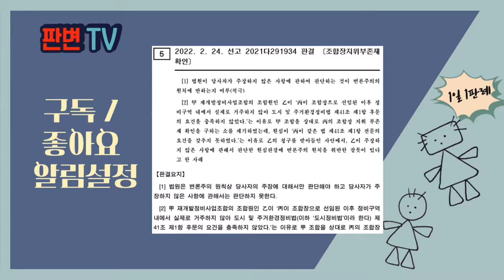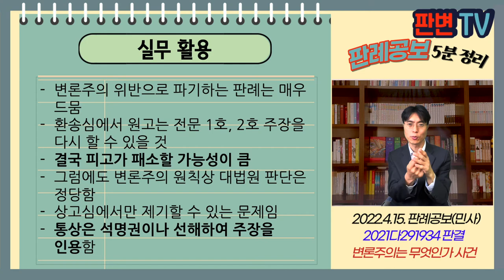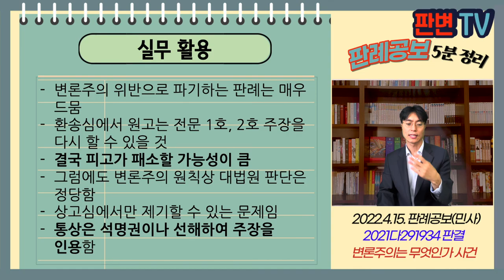변론주의는 무엇인가 사건 [22.4.15.자 판례공보(민사)]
변론주의는 무엇인가 사건
별 3개

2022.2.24. 선고 2021다291934 판결
조합장지위부존재확인

원고 조합원
피고 정비사업조합(상고인)

파기환송

피고는 정비사업조합
A는 16.7.17. 조합장으로 취임, 계속 연임
A는 19.12.26. 정비구역 내 주소로 전입신고를 함
도정법 제41조 1항 임원의 자격요건
전문 1호 정비구역내 거주자, 직전 3년동안 거주기간이 1년 이상
전문 2호 정비구역내 건물을 5년 이상 소유
후문 선임일부터 인가받을 때까지 정비구역에서 거주해야

원고는 선임일 이후 정비구역에서 거주하지 않았다는 후문 위반 주장
전문 1호, 2호 위반으로 원고 청구 인용할 수 있나?

변론주의 원칙상 당사자의 주장에 대해서만 판단해야
주장하지 않은 사항에 관해서는 판단하지 못함
원고는 후문 자격 위반 주장만을 하였음
선임당시의 자격 요건 주장은 한 바 없음
그럼에도 원심이 전문 1호, 2호 위반이라며 원고 청구 인용은 잘못

실무활용
변론주의 위반으로 파기하는 판례는 매우 드뭄
환송심에서 원고는 전문 1호, 2호 주장을 다시 할 수 있을 것
결국 피고가 패소할 가능성이 큼
그럼에도 변론주의 원칙상 대법원 판단은 정당함
상고심에서만 제기할 수 있는 문제임
통상은 석명권이나 선해하여 주장을 인용함